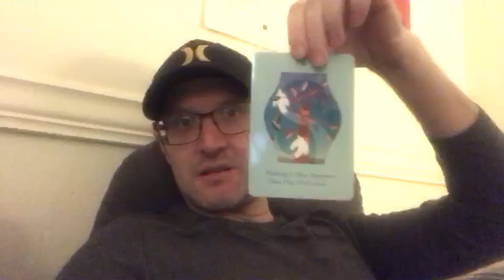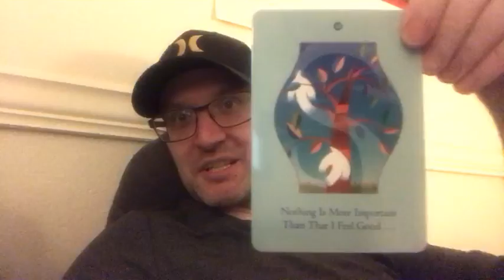BestLife - A Peek Inside Monday, 3/2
Nothing is More Important than That I Feel Good! ✨☀️❤️